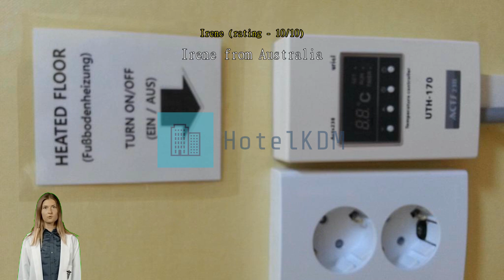Egg House Sokcho Guest House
Experience Cozy Comfort at Egg House Sokcho Guest HouseWelcome to Egg House Sokcho Guest House, a charming 1-star hotel nestled in the heart of Sokcho-si, South Korea. With its cozy and inviting atmosphere, this guest house offers a delightful stay for travelers seeking comfort and convenience. Whether you are exploring the beautiful sights of Sokcho or simply looking for a relaxing getaway, Egg House Sokcho Guest House is the perfect choice.

At Egg House Sokcho Guest House, you can expect a warm and friendly welcome from the moment you arrive. Check-in begins at 02:00 PM, allowing you plenty of time to settle in and start your vacation. The hotel features 10 well-appointed rooms, each designed to provide a comfortable and relaxing space for guests. With a range of room options available, you can choose the perfect accommodation to suit your needs.

When it comes to checking out, you have until 11:00 AM to bid farewell to Egg House Sokcho Guest House. This gives you ample time to enjoy a leisurely breakfast, pack your belongings, and prepare for your onward journey. The hotel's convenient check-out time ensures a smooth and hassle-free departure, allowing you to make the most of your stay in Sokcho.

Families traveling with young children will find Egg House Sokcho Guest House to be a welcoming and family-friendly establishment. The hotel's child policy allows children between the ages of 0 to 1 to stay free of charge. This ensures that families can enjoy a comfortable and affordable stay, making Egg House Sokcho Guest House an ideal choice for those traveling with little ones.

Experience the cozy comfort and warm hospitality of Egg House Sokcho Guest House. Whether you're exploring the nearby attractions or simply seeking a peaceful retreat, this charming 1-star guest house is sure to exceed your expectations. Book your stay today and create lasting memories in Sokcho, South Korea.Endless Entertainment at Egg House Sokcho Guest HouseAt Egg House Sokcho Guest House, your entertainment needs are fully covered with a range of exciting facilities. Whether you're in the mood for some retail therapy, relaxation, or a fun-filled night of singing, this guest house has it all.

Indulge in a shopping spree without even leaving the premises, as Egg House Sokcho Guest House features a variety of shops. Browse through a selection of unique souvenirs, trendy fashion items, and local crafts, ensuring you'll find the perfect memento to take home.

After a long day of exploring Sokcho-si, unwind and rejuvenate at the massage center. Let the skilled therapists work their magic, relieving any tension and leaving you feeling refreshed and revitalized. You deserve a pampering session, and Egg House Sokcho Guest House is here to provide just that.

For those seeking a lively evening, head over to the shared lounge/TV area and unleash your inner superstar with a thrilling karaoke session. Sing your heart out to your favorite tunes, create unforgettable memories with friends, and revel in the joy of music. With state-of-the-art equipment and a vast selection of songs, the karaoke experience at Egg House Sokcho Guest House is sure to be a hit.

With its diverse range of entertainment facilities, Egg House Sokcho Guest House ensures that every moment of your stay is filled with excitement and enjoyment.Unwind with Exciting Sports Facilities at Egg House Sokcho Guest HouseNestled in the charming city of Sokcho-si, South Korea, Egg House Sokcho Guest House offers an array of sports facilities that are sure to delight adventure enthusiasts. If you're a fishing enthusiast, you're in for a treat! The guest house boasts a prime location near the picturesque Sokcho Beach, making it the perfect base for an unforgettable fishing experience. Grab your fishing gear and head to the beach, where you can cast your line into the crystal-clear waters and try your luck at catching some of the local fish species. Whether you're a seasoned angler or a beginner, the serene and tranquil surroundings of Sokcho Beach provide the ideal backdrop for a relaxing day of fishing.Convenient Facilities at Egg House Sokcho Guest HouseWelcome to Egg House Sokcho Guest House, where convenience is at your fingertips. Our hotel offers a range of facilities to ensure a hassle-free and enjoyable stay for our guests.

For those who smoke, we have a designated smoking area where you can indulge in your habit without disturbing other guests.

We understand the importance of efficiency, which is why we offer express check-in and check-out services. This means you can quickly settle into your room or depart without any unnecessary delays